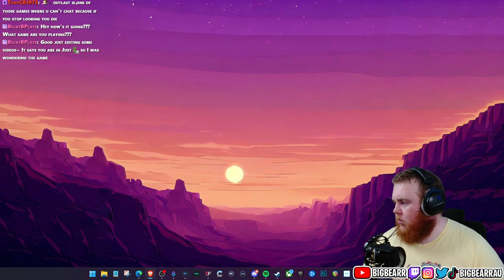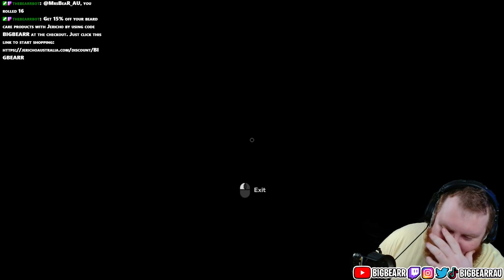RIGHT IN THE MIDDLE OF HELL | OUTLAST 2 (UNEDITED) | EP 2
You are Blake Langermann, a cameraman working with your wife, Lynn. The two of you are investigative journalists willing to take risks and dig deep to uncover the stories no one else will dare touch. You're following the trail of clues that started with the seemingly impossible murder of the pregnant woman known only as Jane Doe. The investigation has lead you miles into the Arizona desert, to a darkness so deep that no one could shed light upon it, and a corruption so profound that going mad may be the only sane thing to do.

🖥 Thumbnail by @jeewantha480 on fiverr